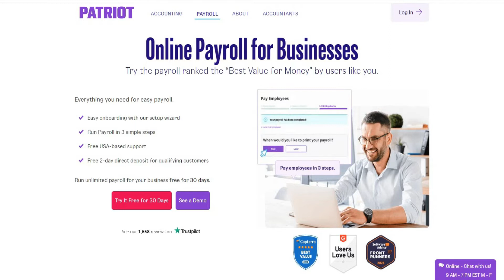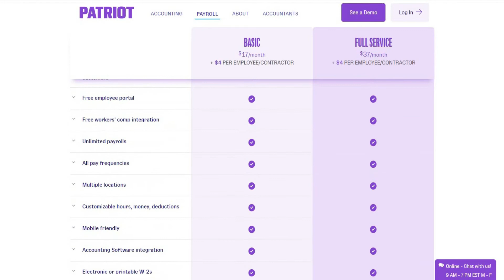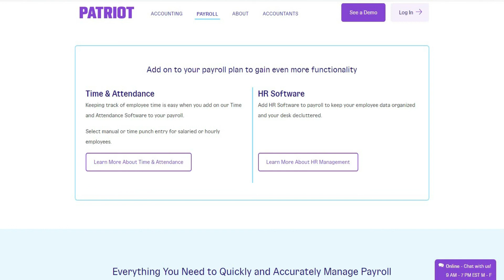Best Payroll Software for Small Business - Free Payroll Software - Payroll Software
From this payroll software video, learn about best payroll software for small business and there are lot of free payroll software and hr payroll software really helps and this online payroll software is amazing.